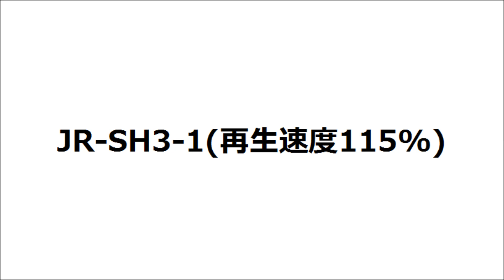【発車メロディー】JR-SH3-1(再生速度115％)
2003年10月にJR東日本東京駅4番線(山手線内回り)で収録した「JR-SH3-1」の再生速度を通常の115％(+15％)としたものです。MDレコーダーの再生速度変更機能を使用しました。